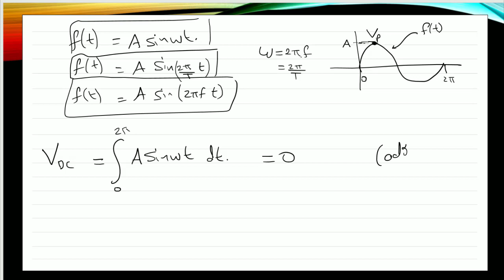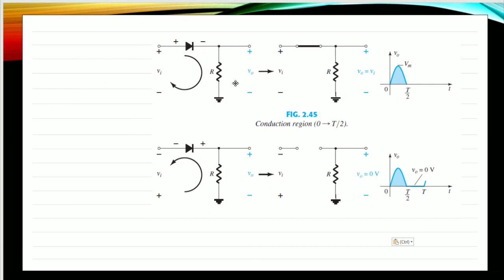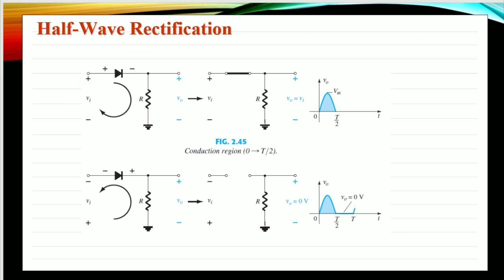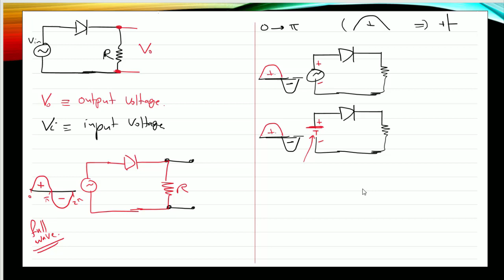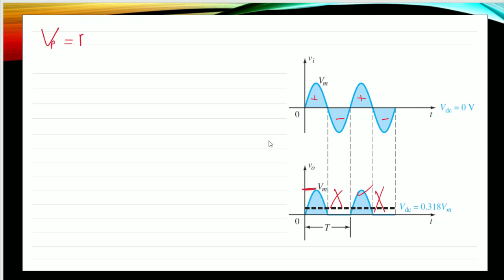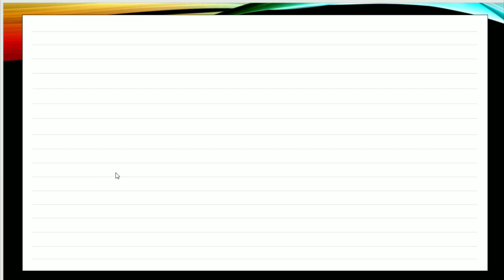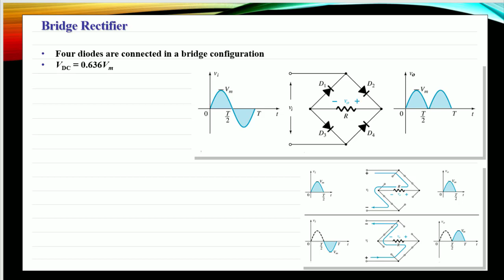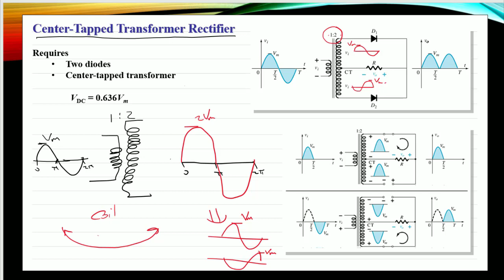Electronics (ONLINE Lectures) - Chapter 2 - lecture 14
شرح الكترونيات - الفصل الثاني